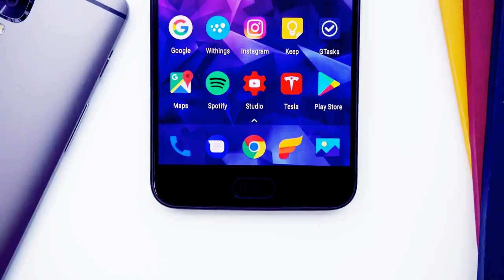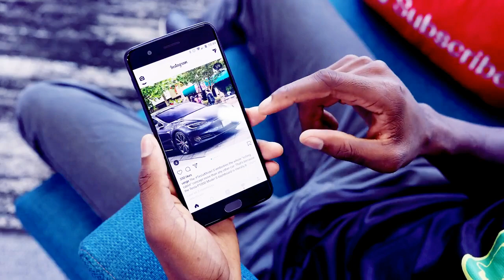OnePlus 5 vs iPhone 7 Plus Speed Test! | Review 1st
OnePlus
SPECIFICATIONS

Display
5.50-inch

Processor
1.9GHz octa-core

Front Camera
16-megapixel

Resolution
1080x1920 pixels

RAM
6GB

OS
Android 7.1.1

Storage
64GB

Rear Camera
20-megapixel

Battery Capacity
3300mAh